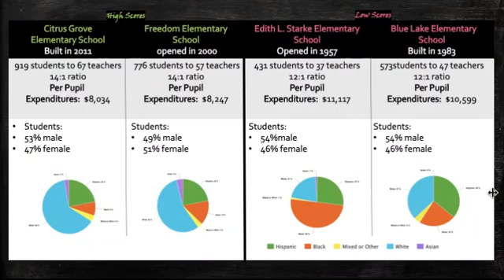high and low score comparison